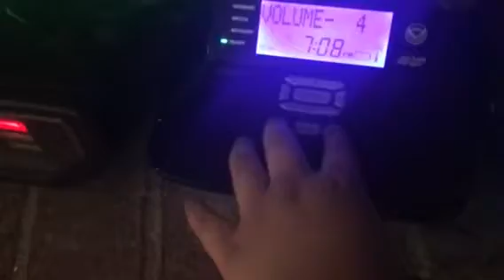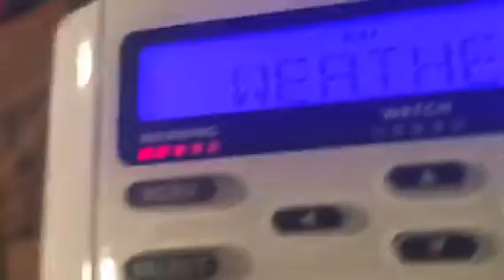UNEXPECTED SEVERE THUNDERSTORM WARNING (REAL EAS#273-274)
Severe Thunderstorm Warning For Parker And Tarrant Counties in Texas - KEC55 KEC56